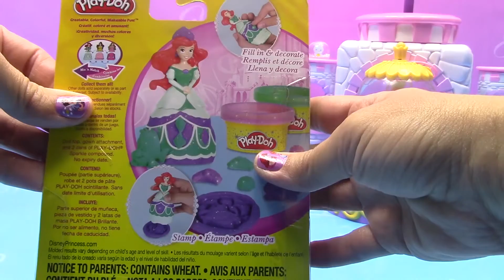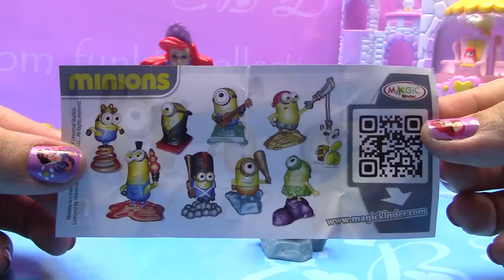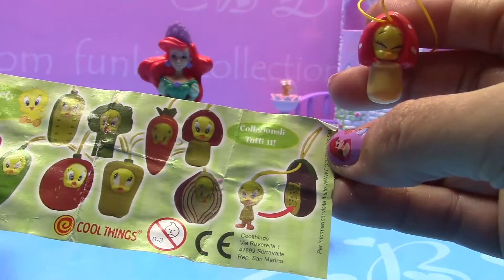Veshim Stolisim Princeshe Ariel me Plasteline minion veze surprize koleksion veshje perimesh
- Për të blerë kompletin me plastelinë me xixa “Veshim Stolisim Princeshë Ariel me plastelinë” Veshim Stolisim Princeshe Ariel me Plasteline minion veze surprize koleksion veshje perimesh te kanerines vogel.
Vesh, stolis me veshje plasteline Princeshen e Disney, Ariel
• Krijo dhe vesh Princeshe Ariel
• Mbush dhe dekoro me plasteline me xixa
• Mbush me plasteline, format e ndryshme
• Beje edhe Princeshen Ariel, pjese e koleksionit tend
• Perfshin, princeshe kukull Ariel, fustanin e saj dhe 2 gota me plasteline me xixa